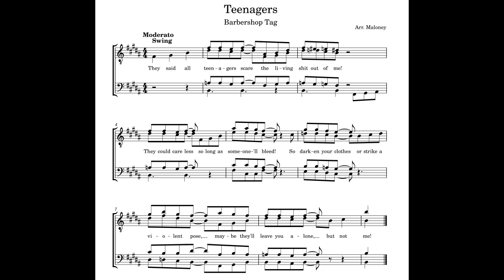when you need to get your angst out but it's the early 1940's